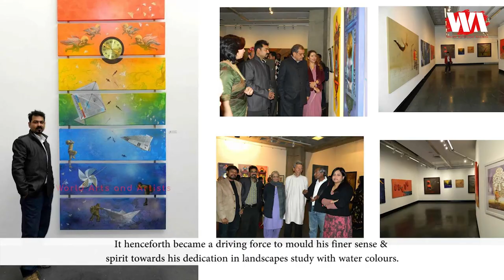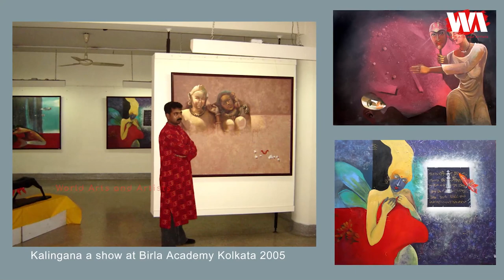Artist Pradosh Swain | Indian Painter | Odisha Artist | WAA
Pradosh Swain was born on 4th June 1972. He had his schooling from all over Odisha , Later in the year 1989 he joined B.K. College of Art and craft under Utkal University Bhubaneswar. It henceforth became a driving force to mould his finer sense & spirit towards his dedication in landscapes study with water colours. From the very 1st day of his art journey he continued his watercolour landscapes and cityscapes regularly on daily basis and never looked back. Even after his completion of his Bachelor's degree. In year 1995 he joined in the post of Artist  in the State Museum of Odisha, Bhubaneswar.
He worked  and experimented on a series of paintings with water colour medium  reflecting the wonders of different states of our  countries.